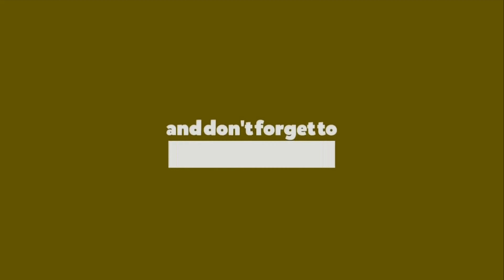Project: Making a 4-tier shoe rack (outdoors)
We finally took apart mom's old bed. it was mostly sticks like these, and some mdf. Not too bad, i thought!

A new hardware store recently opened in my vicinity. As usual, I befriend the owner and staff. They're all very helpful and friendly. Competitive prices. Good selection of paints and hardware. Visit Mitre Hardware for your DIY needs:

Side note:
I'm not a fully-trained professional (just partially-trained). So, this video is NOT instructional. Always understand your tools, work smart and work safe.